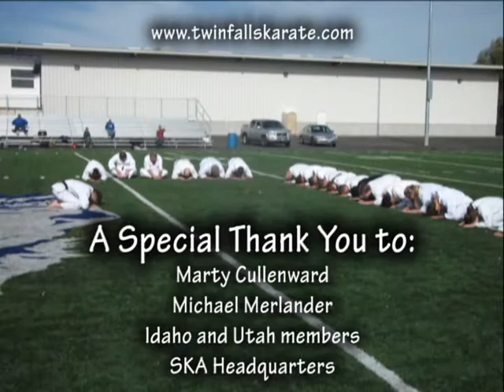Shotokan Karate of America
Twin Falls Shotokan
SKA
Marty Cullenward and Michael Merlander senior visit